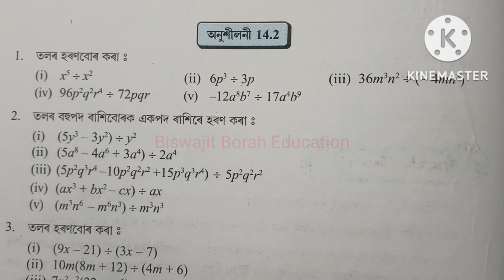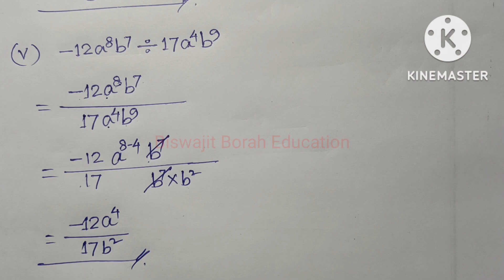Class 8 Maths, Ex-14.2, Question No.1 Solution Assamese medium SCERT Assam/Ch-14 Factorization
Class8MathsChapter14 Class8MathsAssameseMedium Class8MathsMensuration SCERT Assam Class 8 Maths Chapter 14 "Factorization of Algebric Expressions/বীজগণিতীয় ৰাশিৰ উৎপাদক বিশ্লেষণ" Exercise 14.2 Question Number 1 Solution Assamese Medium

 assamese medium
class 8 gonit lesson 14.2
class 8 gonit chapter 14.2